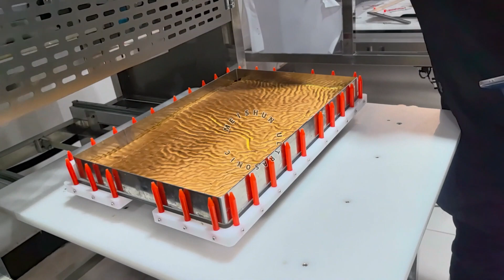Sheet cake in-tray cutting